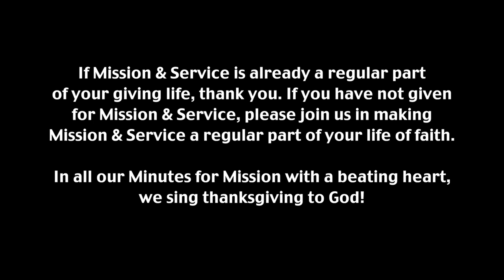Minutes for Mission 2017: A Vibrant Youth Program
Minutes for Mission: September 10, 2017. Youth participants in The GO Project live in community and work alongside volunteers at community ministries in Halifax, Vancouver, Saskatoon, and St. John’s. Supported through your generous donations to the Mission & Service of The United Church of Canada.